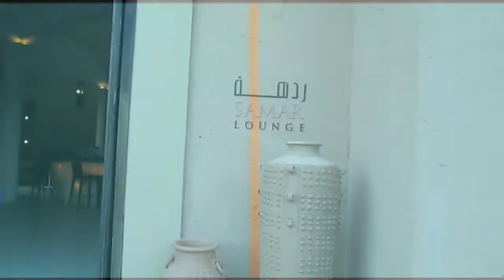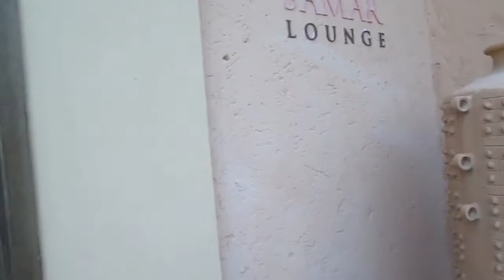SAMAR LOUNGE | FRANCESCA BARRESI